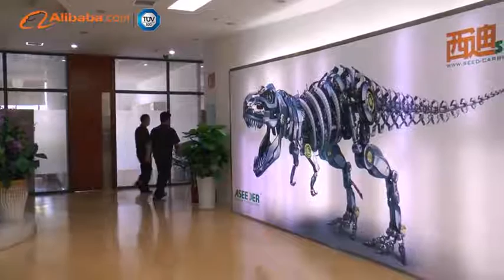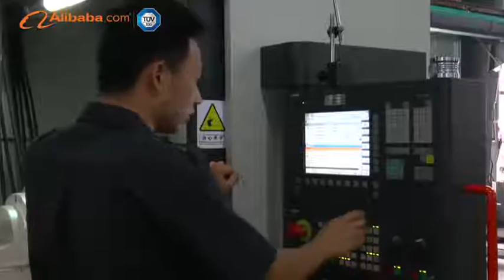Seed Technologies Corp., Ltd.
Seed Technologies Corp., LTD., located in Zhuzhou (China), is a high-tech developer, manufacturer, and distributor of superior wear resistant parts, tool assembly and equipment.
Ever since the company was founded, Seed keeps pursuing growth and development based on the core business philosophy of innovation, determination, dedication to details and intelligence manufacturing. Seed is specialized in the manufacture and high-precision machining of products made of cemented carbide, high temperature metal alloys, new energy materials, metal matrix composite materials, and nonferrous metal alloys. Outstanding outcome has been achieved in research, equipment development, production and sales.
With passion and creativity, Seed team has reached advanced international standards in 3D printing of refractory metal alloys and high temperature composite material. Such technology has been evaluated and highly recognized by the expertise from China Association of Science and Technology. At the same time, Seed is the very first inventor worldwide of 3D printing (additive manufacturing) of refractory metal/high temperature metal matrix composites with multiple constituents.  This invention opens a new era of global carbide technology and will exert profound impact in the field of powder metallurgy and its applications.
The products and technologies from Seed (Aseeder), a well-known international brand, have been widely applied in the fields of oil & gas, chemical engineering, subsea, nuclear power, military and aerospace industries. Our market is strategically targeted at Fortune 500 companies. Seed has steadily evolved to be the leading export enterprise in China of wear-resistant cemented carbide products and the related high-precision machining techniques.
Seed is dedicated to providing solutions for challenging conditions via our superior technologies of high-precision machining, additive manufacturing, and intelligence production, which have led Seed to become a premium global supplier and service provider in the field of cemented carbide products and new energy metallic materials.
Seed enjoys unique corporate culture, which is the powerful driving force for continuous advancement. As excellent team players with self-motivation, Seed people are committed to creating shared values for customers, employees and our society with focus on technology, professionality and internationalization.